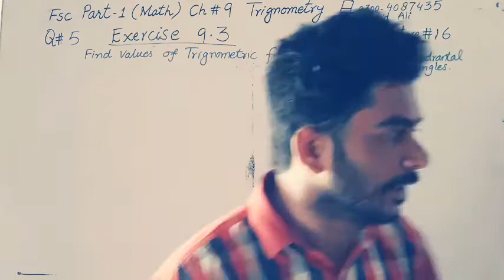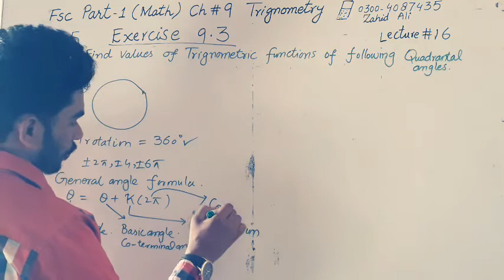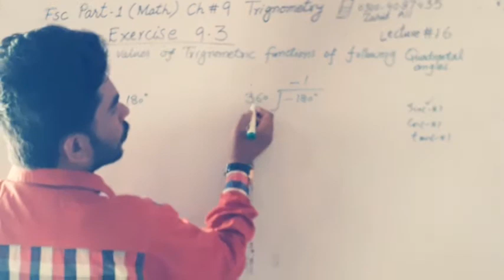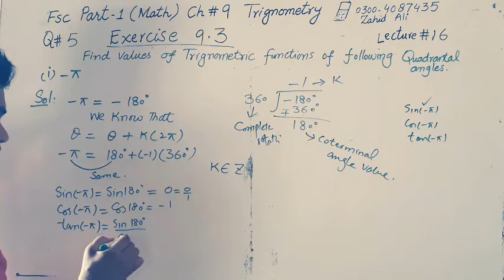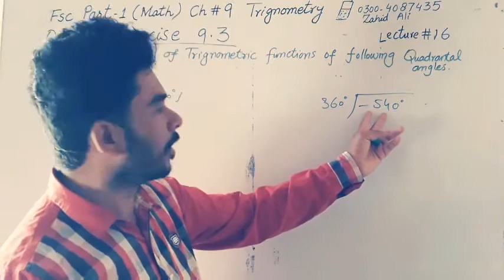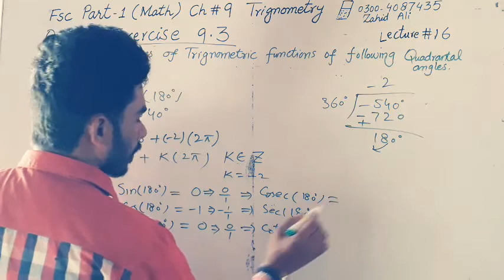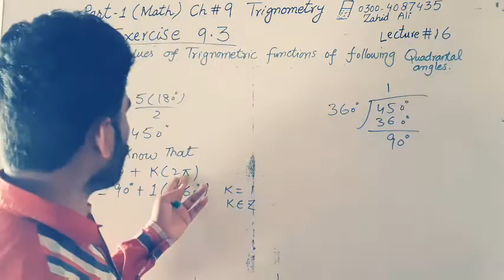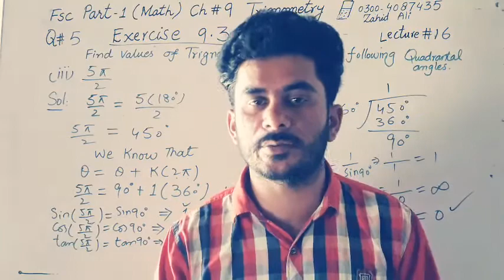Fsc part 1 math solution chapter 9 Exercise 9.3 Q. 5(1 to 5)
11th Class Math, Ch 9, Lecture 11 Exercise 9.3  FSc Math  subscribers

In this online lecture, Zahid Ali explains 1st year Mathematics Chapter 9 Fundamentals of Trigonometry. The topic being discussed is Topic Exercise 9. 3 table values of trigonometric functions Questions 5(1 to 5)

For more videos of  Zahid Ali